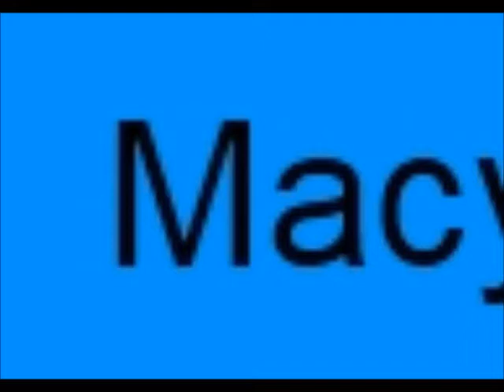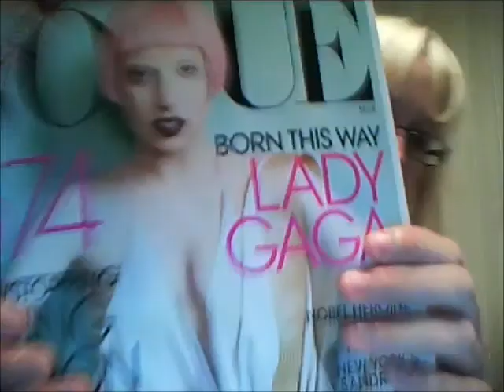Why so fearful? Why break copyright laws?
Yeah, I'm a scaredy-boo.
I'm also scared of sneezing during a text because then you don't want to get up to blow your nose. Everyone looks at you. D:
LOOM AT YOUR PAPERS.